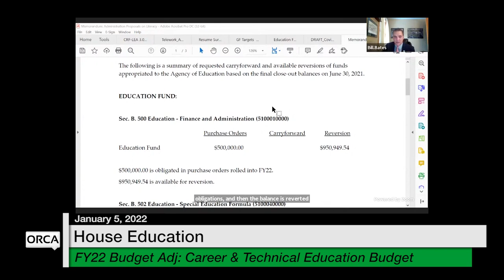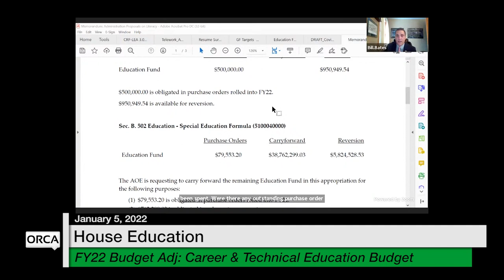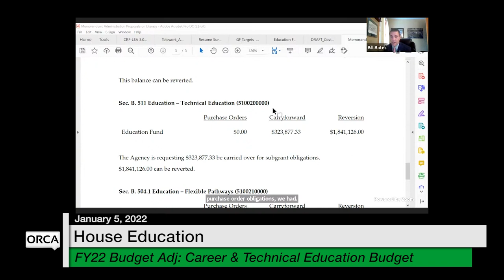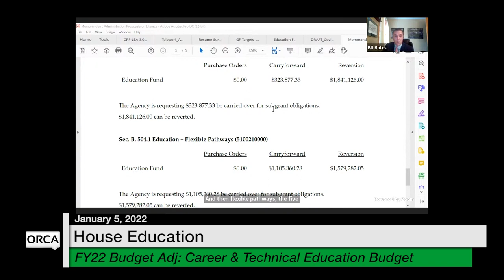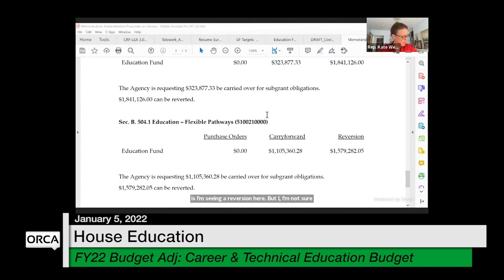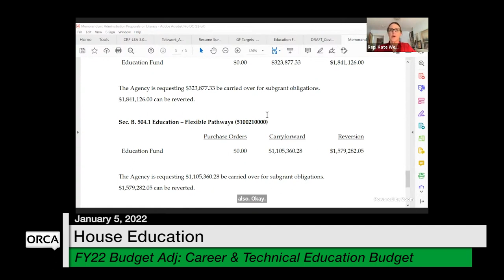Vermont State House - FY22 Budget Adjustment: Career and Technical Education Budget 1/5/2022